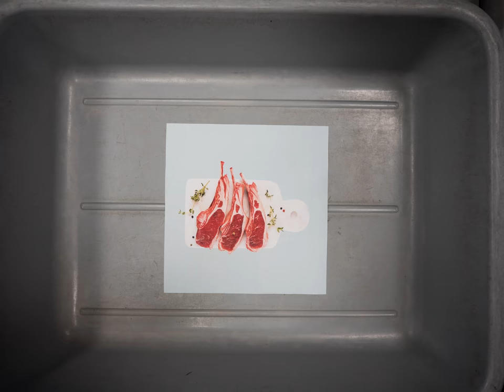Hedgehogs, Bonsai trees and Snails! Bizarre hand luggage requests at London Luton Airport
We reveal some of the weird and wonderful items our passengers have asked to take in their hand baggage. Make sure you check our travel restrictions before you travel: